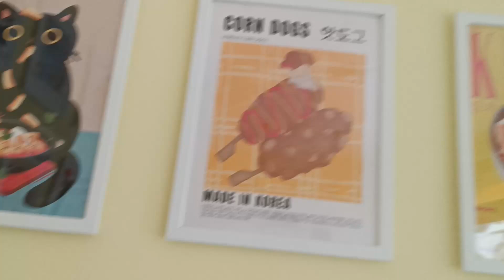Gdynia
Urywki pobytu w portowym mieście.